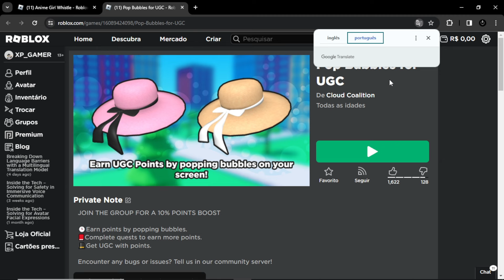Rosto de Anime Olhos Rosa Grátis no Roblox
Explicando como você pode tá ganhando o item "Apito de Menina Anime" de graça no roblox através do mapa "Pop Bubbles for UGC".

Nick: liedson0196

Seja Membro